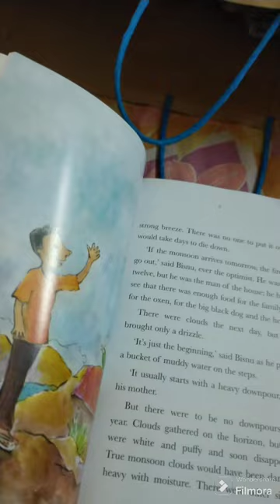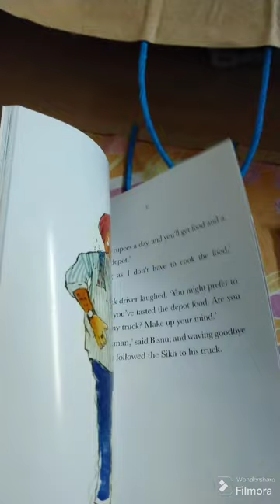কত দিন পরে যে একটু বাইরে ঘুরতে বেরোলাম আর এখানে আসার খুব ইচ্ছা ছিল সেটাও পূর্ণ হল ৷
ভিডিও টা কেমন লাগলো জানাতে ভুলো না আমায়
ধন্যবাদ
ভালো থেকো সকলে